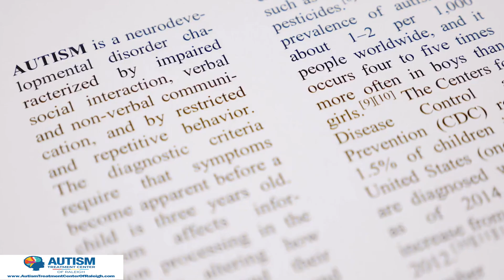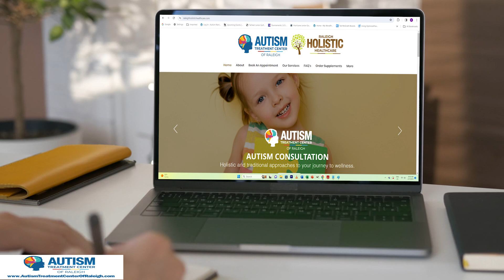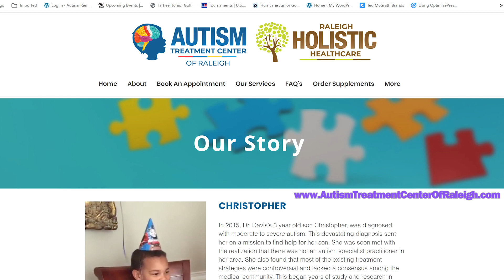Autism Testimony 439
Autism Testimony